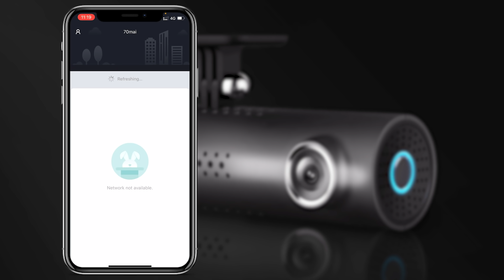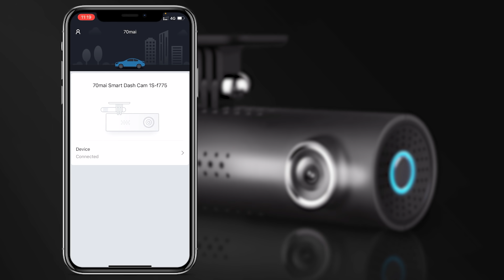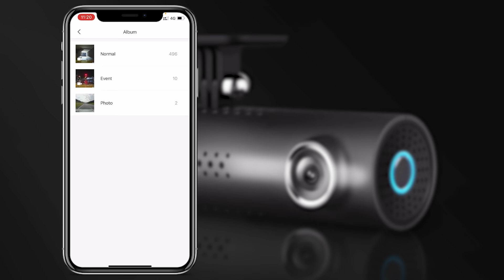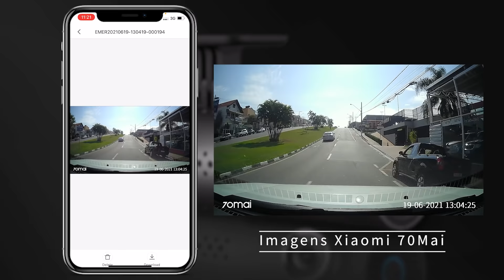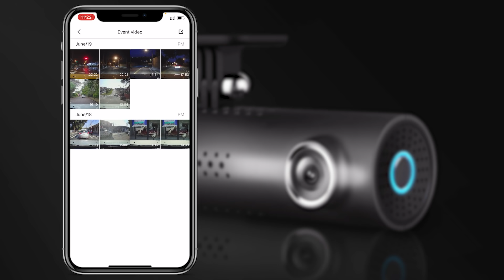A imagem da Câmera de segurança automotiva 70 Mai da Xiaomi é boa mesmo?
Se você curtiu o unboxing e como configurar a câmera de segurança automotiva 70 Mai da Xiaomi, agora é a hora de colocar este dispositivo a prova e ver se ele cumpre tudo o que promete. O Garagem Ituran apresenta mais um vídeo, testando o uso deste equipamento. Será que ele foi aprovado? Confira e descubra.